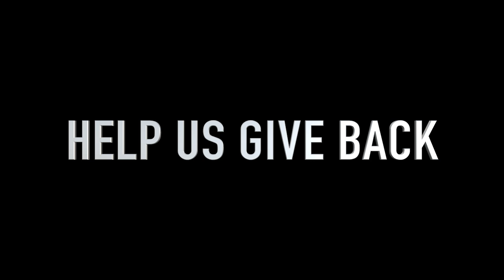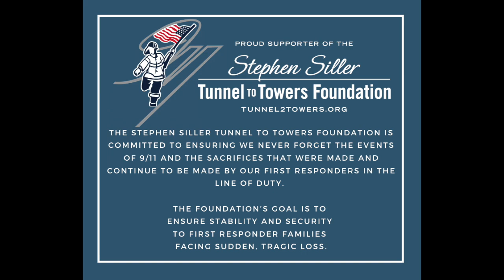Help Us Support the Tunnel to Towers Foundation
Welcome to the video home of Dirt Devil RC Speedway

Racing on Saturdays at noon(winter season)
or at 3pm(summer season).

Two tracks for year-round racing.
363 McAllister Road (outdoor)
1540 E. Columbia Avenue (indoor)

Both are located in Battle Creek, MI

We proudly feature the great music of NEFFEX in our streams and videos.

Also a big THANK YOU to Only for the use of their song “Burn”!

Watch:    • Robin Hustin - On Fire | Future House...